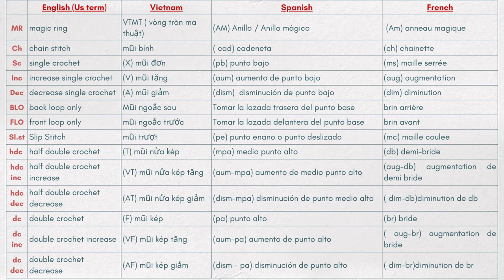#37 Amigurumi Nahida Genshin Impact tutorial PART 5// Crochet Nahida doll Genshin Impact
0:00 intro
1:13 dress decoration
14:55 Glue decoration
18:57 embroidery on dress for decoration
27:09 Sleeve
31:59 sew sleeve into dress
38:28 sew button